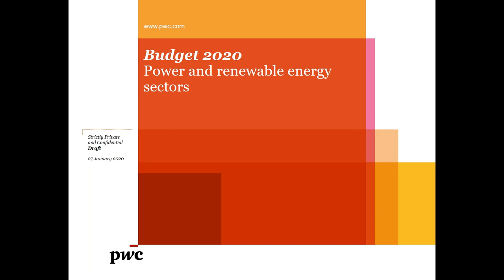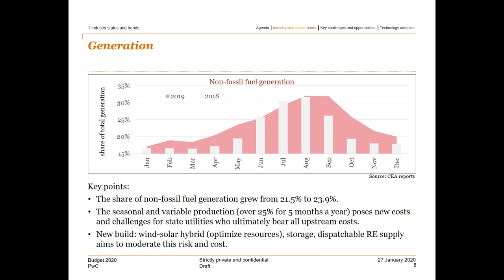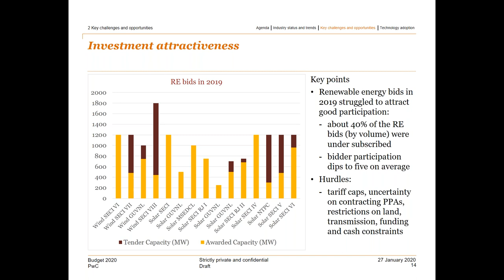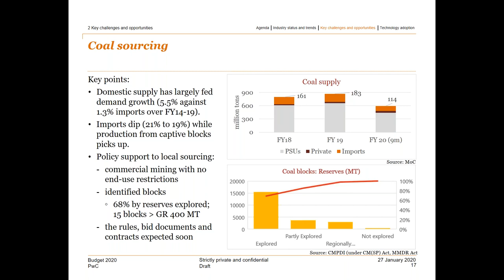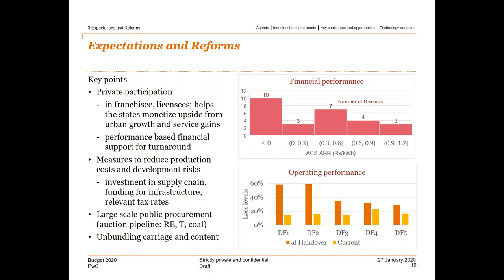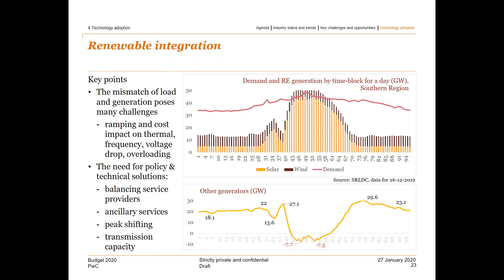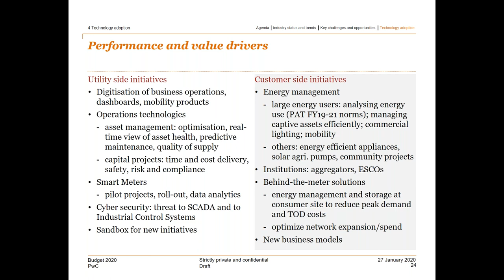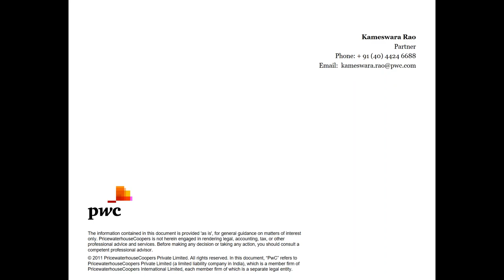Budget 2020 Expectations for the power and renewable energy sectors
Webinar on 27th Jan 2020